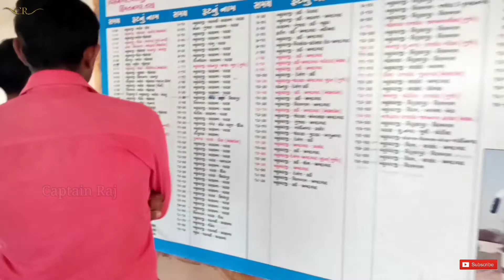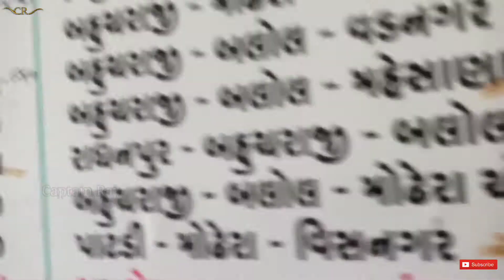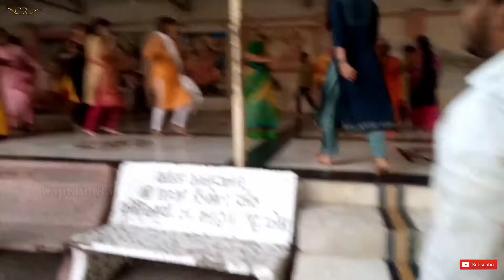Becharaji Bazar Re Manchurian Jom || Becharaji Bazar Gujarat || New Santali Vlog Video|| Captain Raj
Sunday Bazar Dalan Vlog || Becharaji Bazar Gujarat || New Santali Vlog Video || Captain Raj